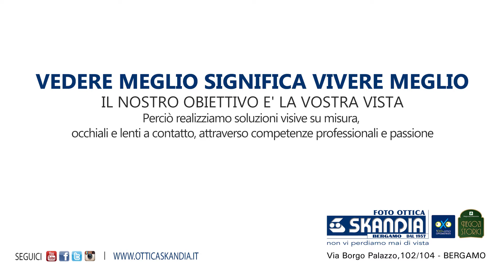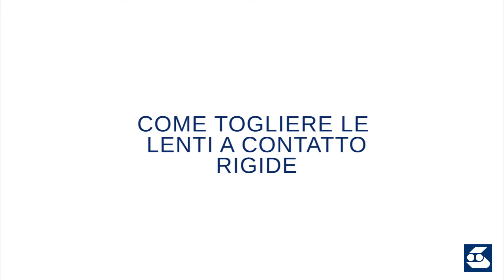Come mettere lenti a contatto rigide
Ottica skandia, vi fa vedere con un semplice video, come applicare lenti a contatto rigide.